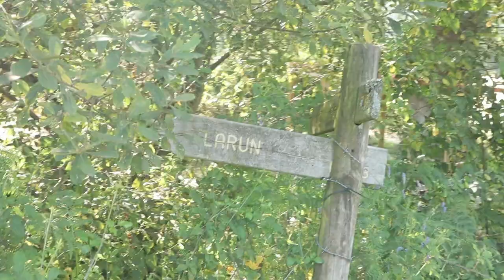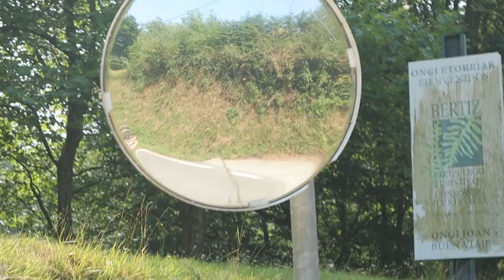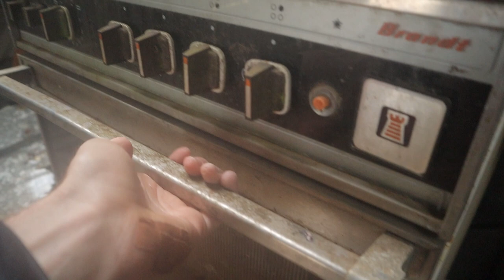HRP 2022 Thru-Hike ep.1: Hendaye - Lescun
The Haute Route (High Route) of the Pyrenees traverses the entire mountain range between France and Spain. On the 20th of July I started at the beach of Hendaye. Having prepared for 2 years, the time was finally here. Starting at the Atlantic Ocean, my plan was to reach the Mediterranean Sea in 35 days. With the rough terrain, this would turn out to be not an easy task…